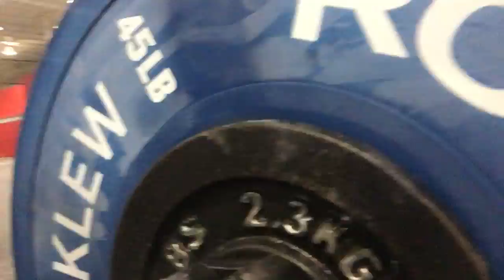team series event 7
clean and jerk toes to bar